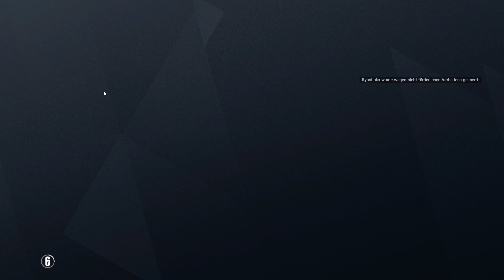Let's Play Rainbow Six: Siege #1.314 - Im Festung-Hofturm wird's eng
R6S Phantom Sight Showdown | In Rainbow Six Siege, zu Deutsch Regenbogen 6 Belagerung, gibt es für die Terroristen eins auf die Nase. Bestenfalls. Gegebenenfalls auch für die Spezialeinheit Rainbow. Im Multiplayer spielen Angreifer und Verteidiger im Wechsel um den Sieg. Entweder durch Eliminierung aller Gegner, sichern des Bereichs bzw. der Geisel oder Entschärfung der Bomben. Gewallhackt wird natürlich nicht, außer man ist der Herzschlagmann.